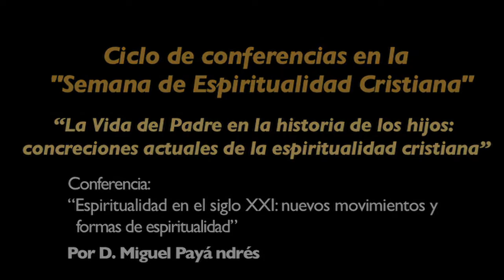Espiritualidad en el siglo XXI: nuevos movimientos y formas de espiritualidad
Por D. Miguel Payá Andrés, profesor de Teología.